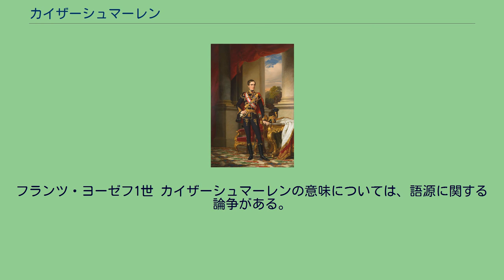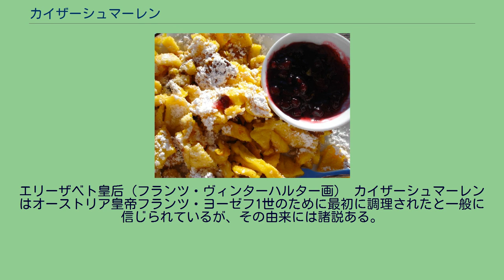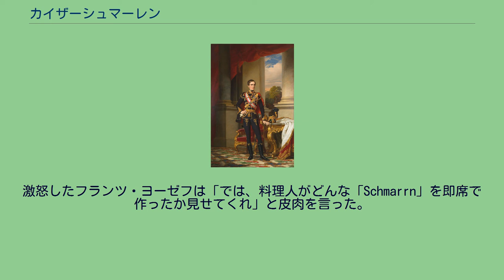カイザーシュマーレン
アップルソース（左上）を添えたカイザーシュマーレン クランベリーソースを添えたカイザーシュマーレン カイザーシュマーレン（独: Kaiserschmarren）、カイザーシュマーン（独: Kaiserschmarrn）は、オーストリアの最も有名なデザートのひとつであり、オーストリア＝ハンガリー帝国の時代から人気があり、ドイツバイエルン州でも人気のデザートである。
カイザーシュマーレンはオーストリア料理およびドイツ料理のシュマーンと呼ばれるパンケーキのデザートの中でも洗練されたものの一つである。
ハンガリーではチャーサールモルジャ（ハンガリー語: császármorzsa）またはシュマルニ（smarni）という。
フランツ・ヨーゼフ1世 カイザーシュマーレンの意味については、語源に関する論争がある。
オーストリアドイツ語で「Kaiser」は「皇帝」と翻訳できるが、「Schmarrn」または「Schmarren」はやや難しい。
ドイツ語の「Schmarren」は「Scharren」（こする）や「Schmieren」（なすりつける）と関係があり、こすったもの、引き裂いたもの、なすりつけたもの、と解釈される。
オーストリア皇帝フランツ・ヨーゼフ1世が好んだデザートという逸話から、「皇帝が好んだふわふわした引き裂いたパンケーキ」は「皇帝の愚行、戯れ」と解釈され、「Schmarrn」には「ごたまぜ」「混乱」「愚行」「戯れ」「パンくず」「つまらないもの」「ふわふわしたもの」「ナンセンス」といった意味が付随するようになった。
カイザーシュマーレンは、薄いパンケーキで、小麦粉、卵、砂糖、塩、および牛乳を混ぜ合わせた甘い生地をバターで焼いて作る。
カイザーシュマーレンの調理には様々な方法がある。
卵白と卵黄を分け、卵白を固くつのが立つまで泡立てから、小麦粉、砂糖と混ぜた卵黄、その他の材料（ナッツ、サクランボ、スモモ、リンゴジャムや小さく切ったリンゴ、キャラメルをまぶした干しぶどう、アーモンド片）を加える。
種実類は果実類は本来のレシピには含まれておらず、個々の料理人が好みで加えたものである。
元のレシピにはラム酒に浸けた干しぶどうだけが入っていた。
バターを溶かしたフライパンに生地を流し込み、パンケーキが固まりかけたら引き裂いて小片にする。
調理後に細長く裂いて、通常、粉砂糖をふりかけ、アップルソースやプラムソース、またはスモモ、コケモモ、イチゴやリンゴといった果物のコンポートを添えて温製で供される。
カイザーシュマーレンは通常デザートとして供されるが、オーストリア・アルプス山岳など観光地のレストランや宿泊施設では昼食としても供され、十分ボリュームのある食事となる。
エリーザベト皇后（フランツ・ヴィンターハルター画） カイザーシュマーレンはオーストリア皇帝フランツ・ヨーゼフ1世のために最初に調理されたと一般に信じられているが、その由来には諸説ある。
ある疑わしい説は、皇帝とヴィッテルスバッハ家出身の妻エリーザベトに関わるものである。
皇后エリーザベトは腰回りを細く保つことに執心し、王室の料理人に低カロリーのデザートのみを調理するよう命じて、厳格なことで悪名高い皇帝を狼狽させ、いらだたせた。
料理人がこのデザートを用意すると、エリーザベトは栄養豊富すぎることを理由に食べることを拒否した。
激怒したフランツ・ヨーゼフは「では、料理人がどんな「Schmarrn」を即席で作ったか見せてくれ」と皮肉を言った。
結局フランツ・ヨーゼフはこれを気に入り、エリーザベトの分まで平らげた。
こうして、この皇帝の承認を得たデザートは帝国中でカイザーシュマーレンと呼ばれた。